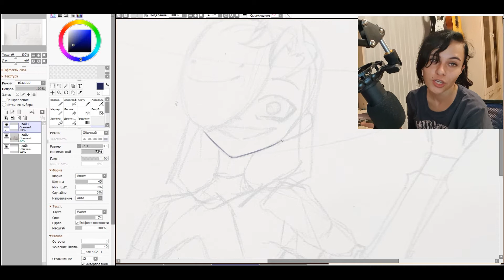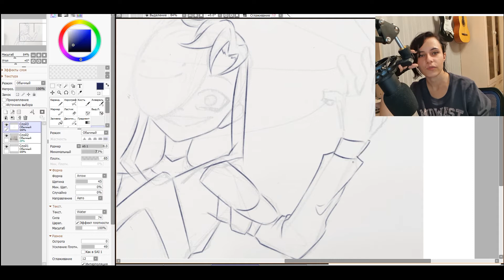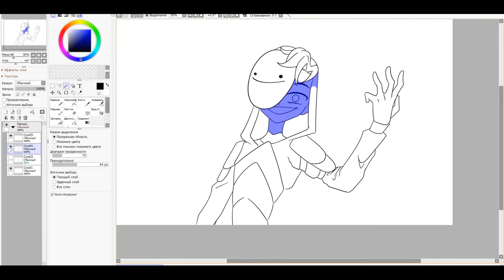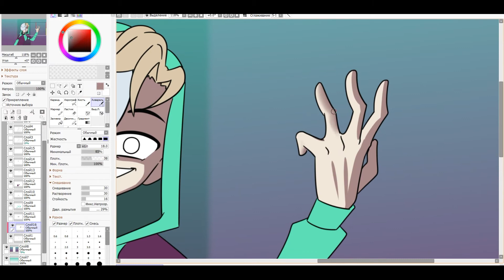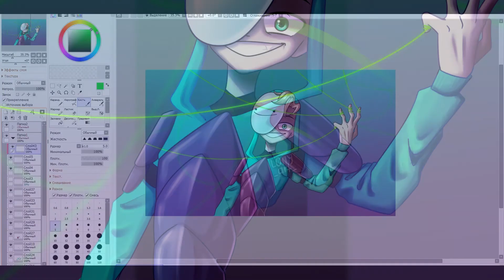Рисую Дрима в своём стиле [Dsmp Speedpaint]